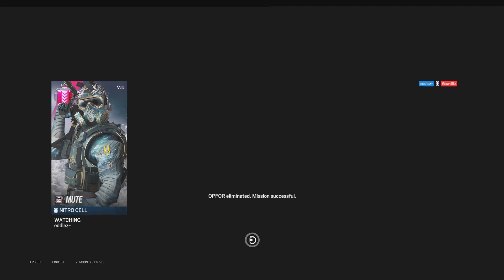Ka Ka Ka Ka Kobe